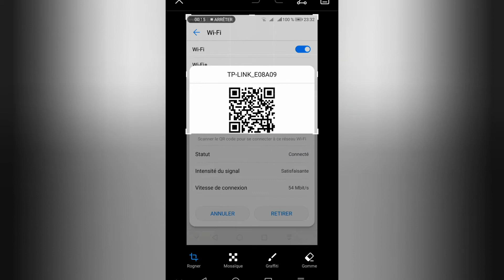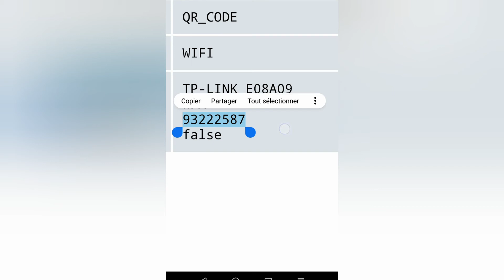show password wifi android no root 2020